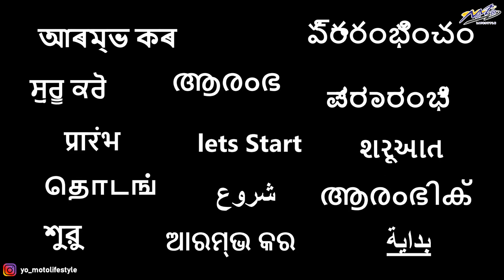Chaloo Matheran with PhantomMoto